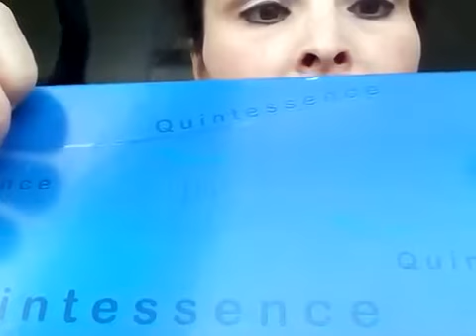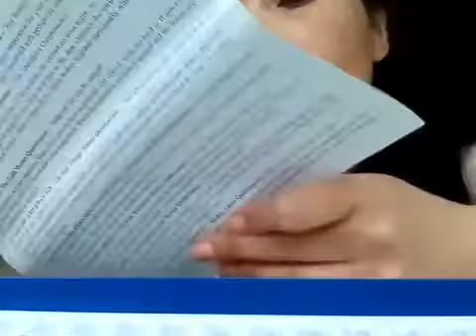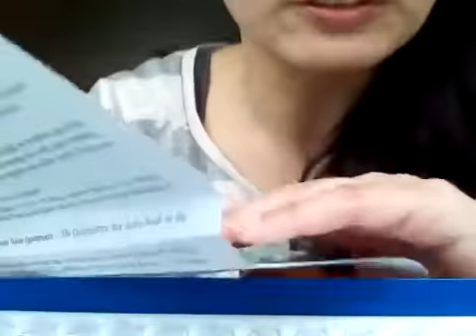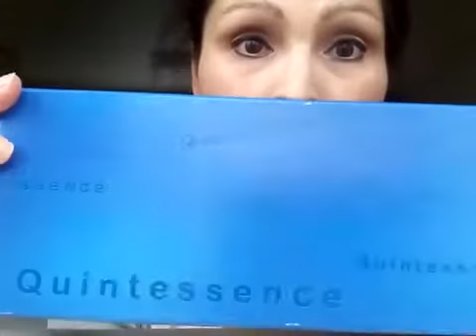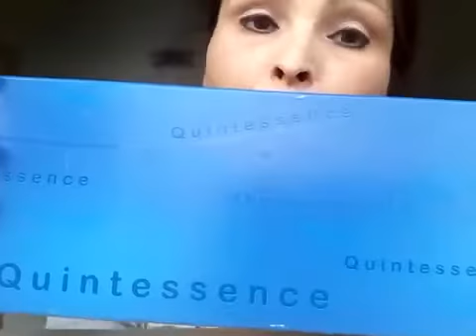Quintessence Auric Work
About:
Aura Soma
Quintessences
Auric work
Colours